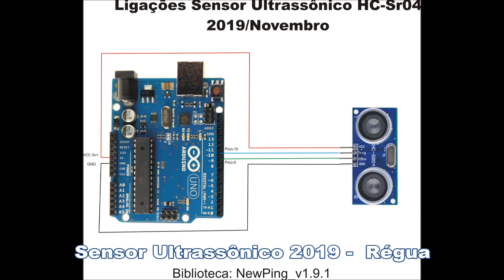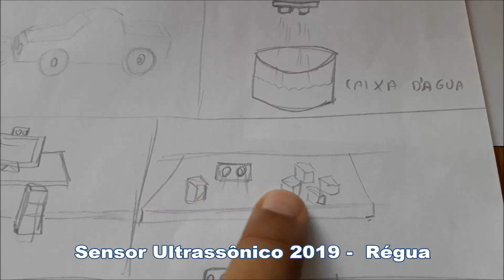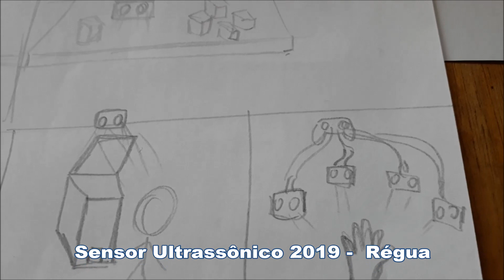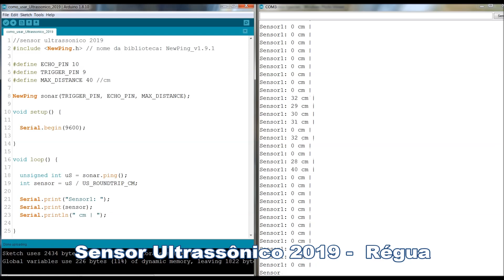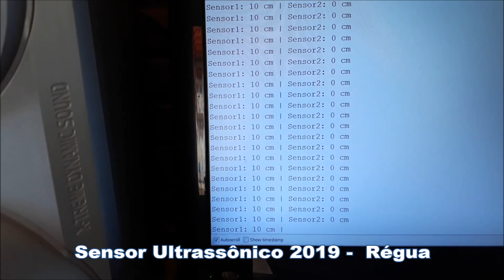Sensor Ultrassônico HC-SR04 - Régua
um das aplicações com o sensor ultrassonico HC -SR04